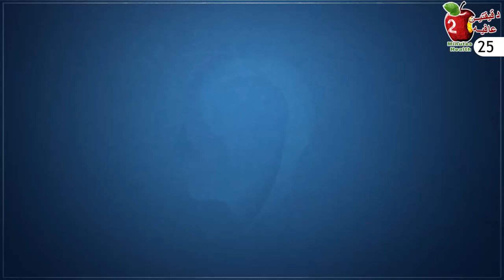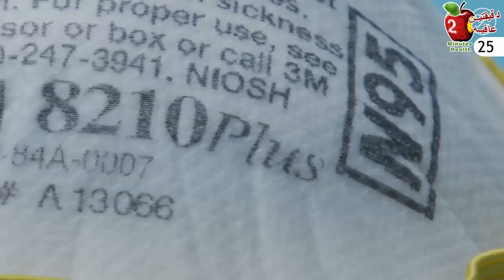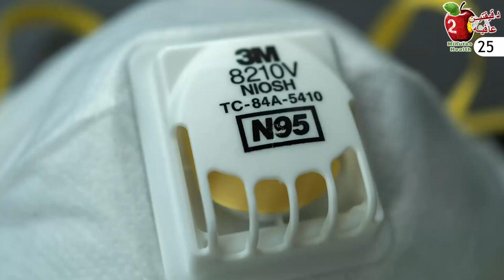الماسك منقذك ام قاتلك.. كيف تختار قناعك بذكاء؟N95?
احببتها ام كرهتها فقد اصبحت جزءا من حياتنا, ليس لمواكبه الموضى او اخر صيحات الفاشن ولكن لمنع انتشار فيروسات وعدوى قاتله. يعمل الماسك كفلتر لاصطياد الجسيمات المحمولة جوا اثناء التنفس. وفي هذه الحلقة نبين الانواع الشائعه الماسك عيوبها ولم تستخدم
Surgical Mask ماسك الجراحة, N95 Respirator, KN95 Respirator هذا الماسك المعادل ل N95, Surgical N95 Respirators, FFP2 N95 with exhalation valves ماسك N95 مع صمام هوائي, الماسك الورقي Paper Face Masks, Textile masks الماسك القماشي